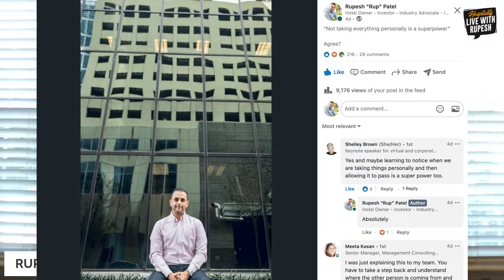Learn how he hired 2,000 people in just 90 days!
Show #96 - featuring Rob Dromgoole, Sr. Director Of Recruiting at Choctaw Nation of Oklahoma

• Discover which tools make it easier to hire now.
• Find out what to do to get people to interview today.
• Learn proven hiring strategies for any size hotel.

Live Wednesday, June 30th 9:30am est

My BFF Sarah Dandashy will be on to share the latest news in hospitality & travel.

💙 Rupesh